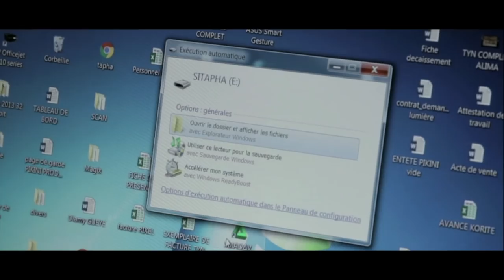Dikoon episode 103